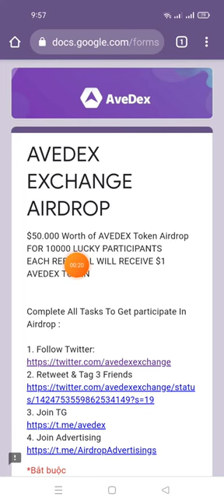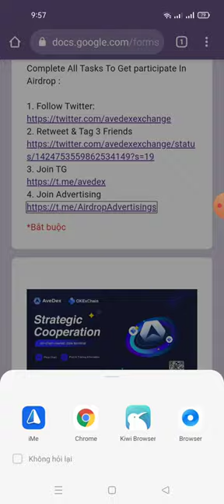hướng dẫn ăn chia $50.000 AVEDEX Token - từ sàn AVEDEX EXCHANGE AIRDROP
Link fom
🔥AVEDEX EXCHANGE AIRDROP

🎁$50.000 Worth of AVEDEX Token Airdrop
FOR 10000 LUCKY PARTICIPANTS
🚀EACH REFERRAL WILL RECEIVE $1 AVEDEX TOKEN